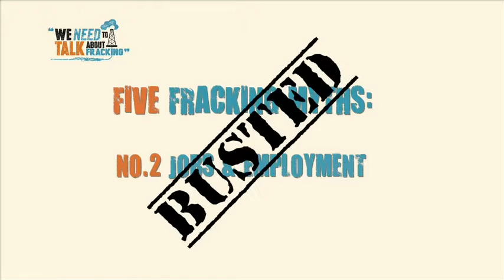Christmas with BaneCat!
This is what the holidays looks like with your favorite feline villain! (BaneCat)

**ALSO to clear things up, Viva (the cat playing BaneCat) is not dead, one of the producers cat (the inspiration for BaneCat) was the one who passed.**

BaneCat Official Facebook.

Thanks guys for all the support!